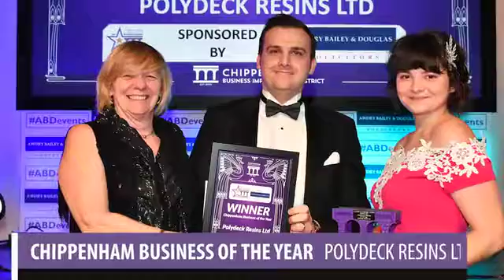Chippenham Business Awards 2017